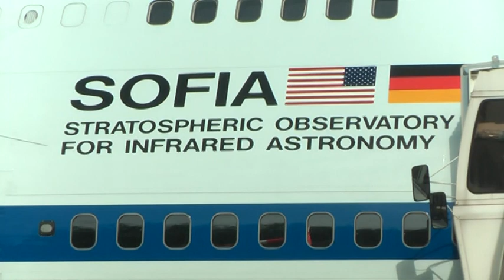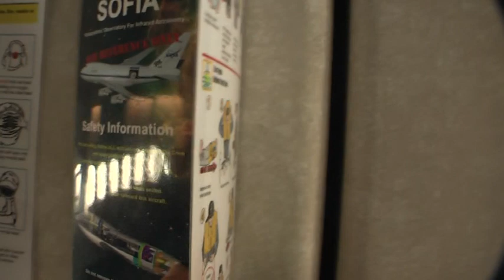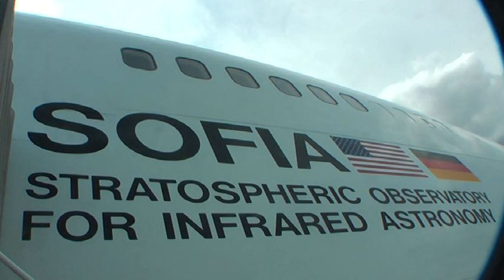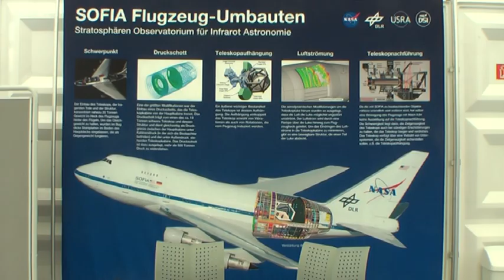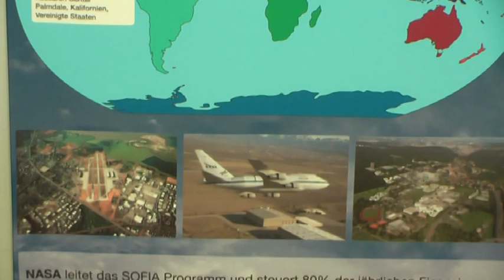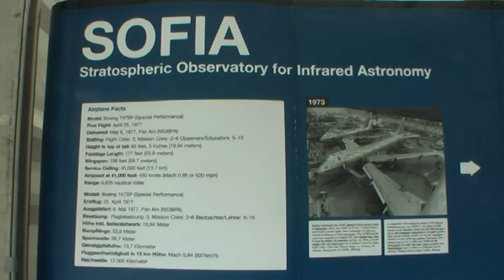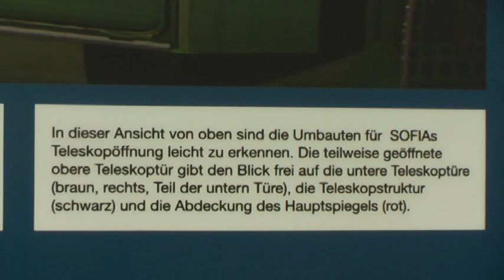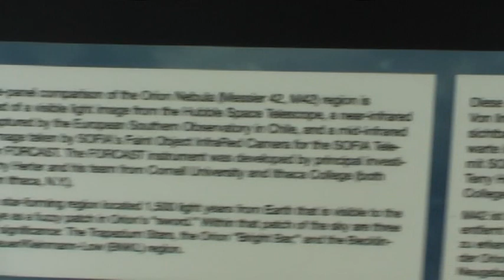NASA SOFIA B747SP Besuch/ Visit on Bord in Köln 18.09.2011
Am 19.September 2011 landete erstmals die Boeing B747SP der NASA mit dem SOFIA auf dem Flughafen Köln-Wahn.